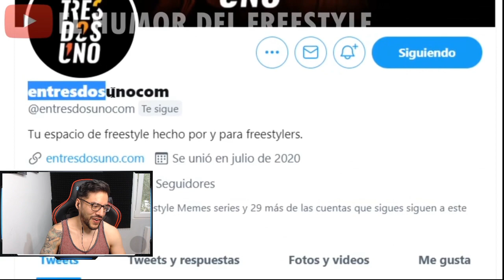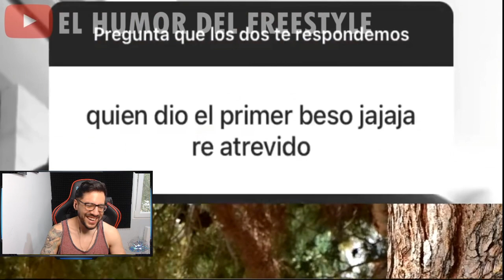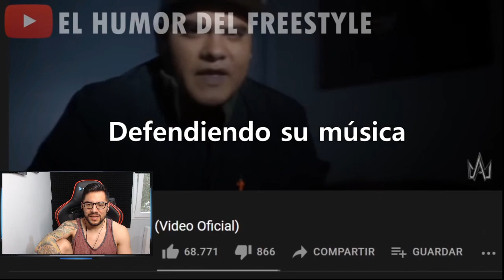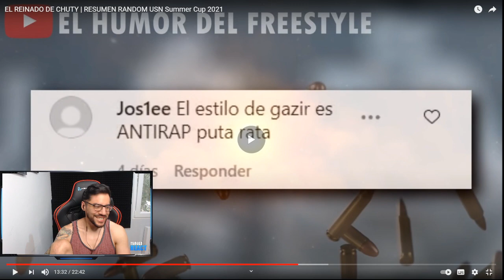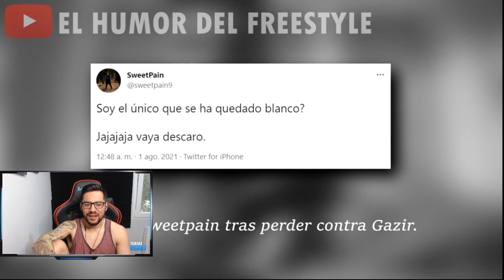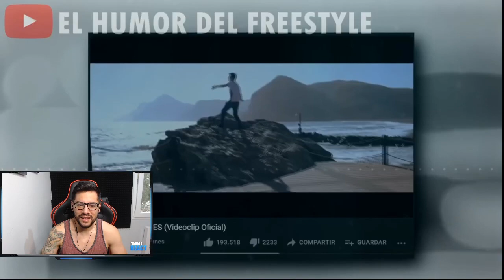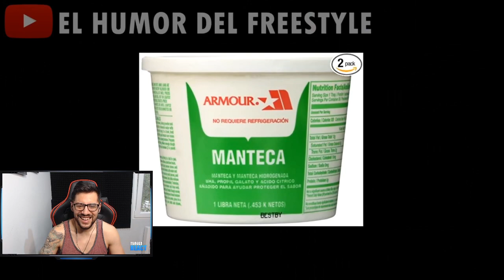EL REINADO DE CHUTY | RESUMEN RANDOM USN Summer Cup 2021